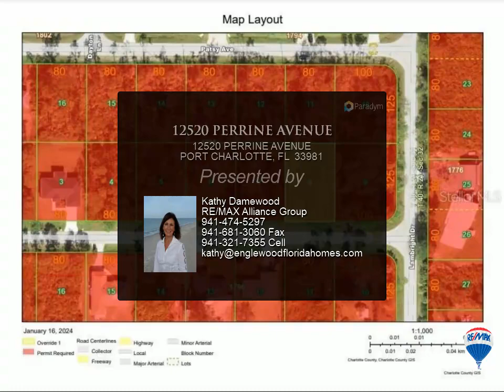12520 PERRINE AVENUE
$21,900, MLS# D6134393

Boaters – take a look! This nearly ¼ acre lot (80x125) is located in Gulf Cove, where the optional HOA (just $75/year) offers access to their private park and playground, PLUS plus the option to purchase a boat ramp decal for just $75, which gives you access to the PRIVATE GULF COVE BOAT RAMP on the Myakka River. Build a home with room for your boat because this lot is only 1.5 miles to the private boat ramp. Central water and electric service are currently available. Lot is not in a mandatory flood zone so your lender will not require flood insurance when you build! Lot is currently in scrub jay habitat which costs an additional $2,200 at permitting, but please reconfirm during due diligence. You’ll be close to everything – shopping, restaurants, public boat ramps, public golf courses, and the beach! Build your own boat-lover’s home right here!

Kathy Damewood
RE/MAX Alliance Group